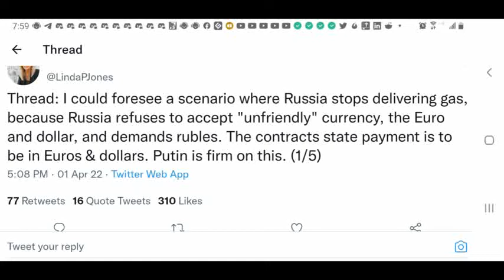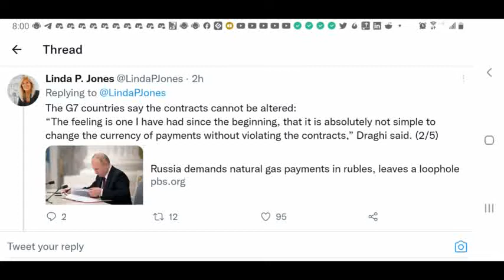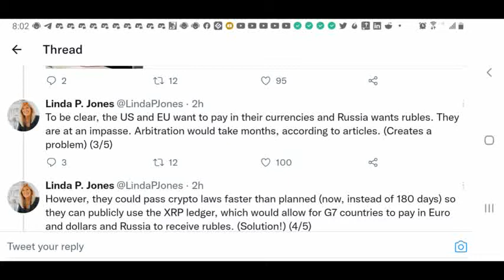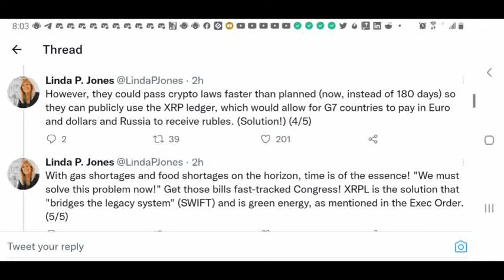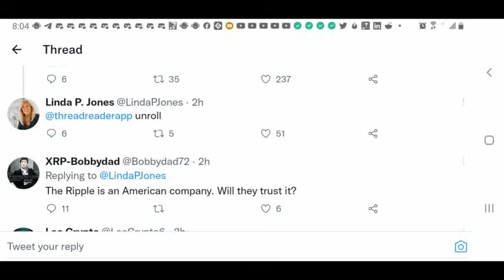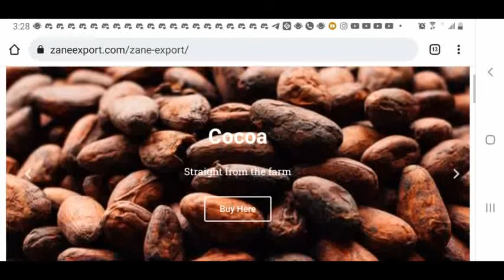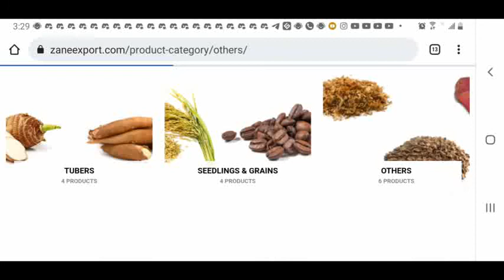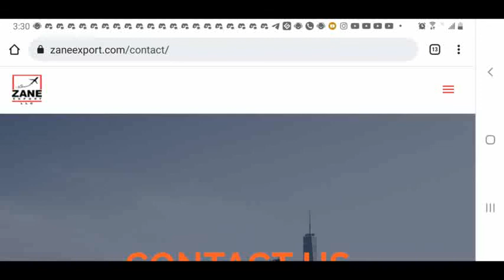Currency war between Russia and Unfriendly countries will unleash XRP as the bridge currency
rfZphNZ7U2xzkRx3urWfdF6d4bqwcKE3mH